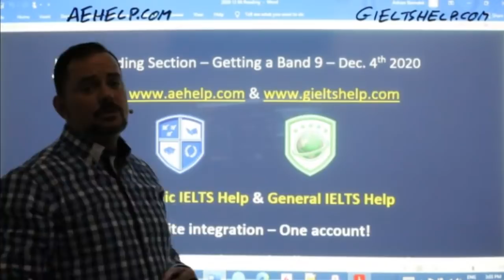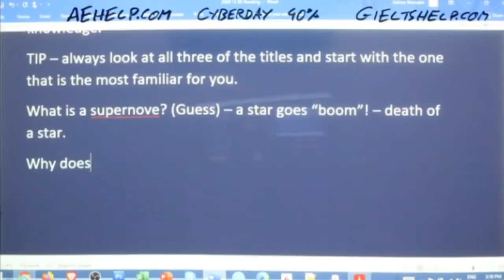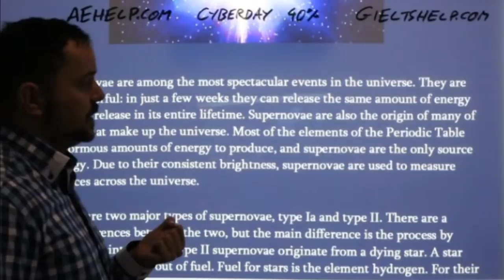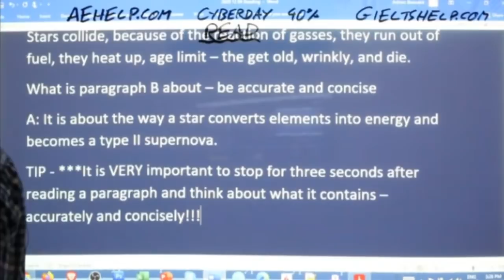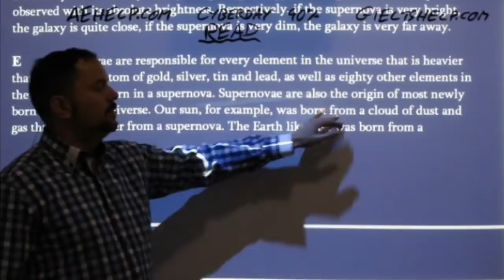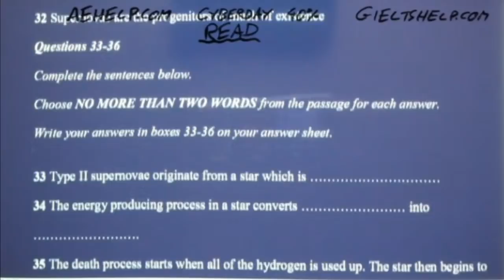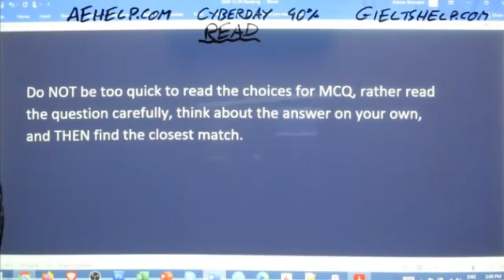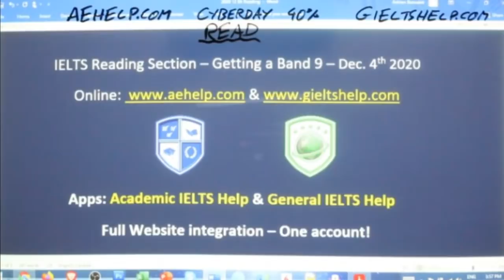IELTS Live - Reading Section - Getting a Band 9